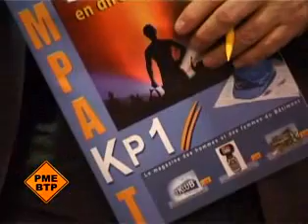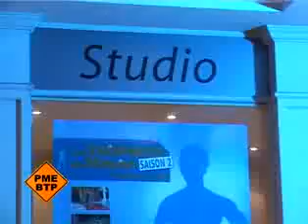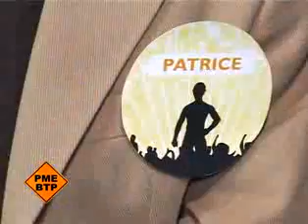Les Trophées du Maçon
Les trophées du Maçon: Mettre à l'honneur le métier de maçon à travers une cérémonie festive retransmise en direct sur internet, c'est l'idée de la Société KP1 avec les Trophées du Maçon. Revivez l'événement entre show-business et BTP !